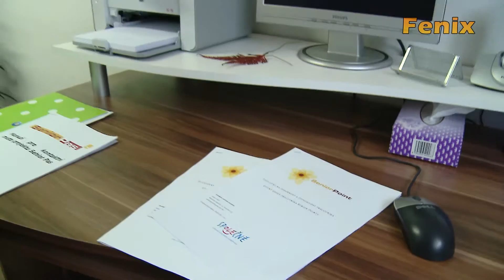Břeclav: Otevření "Senior-pointu" v Břeclavi 9.12.2011